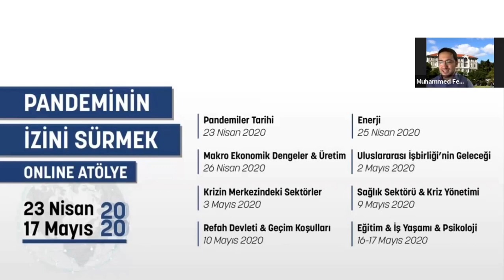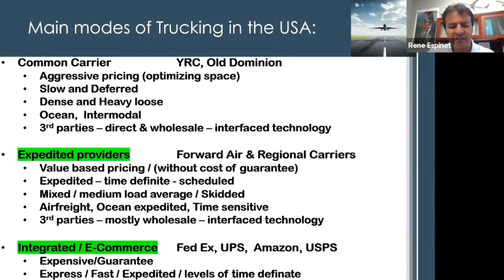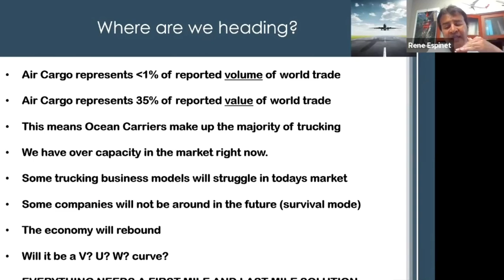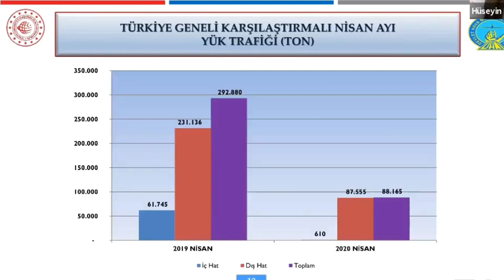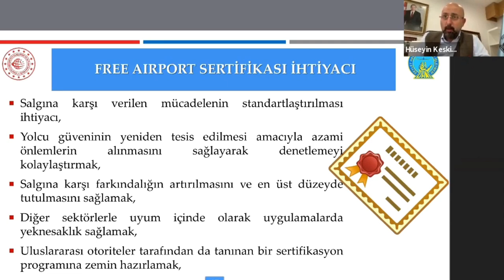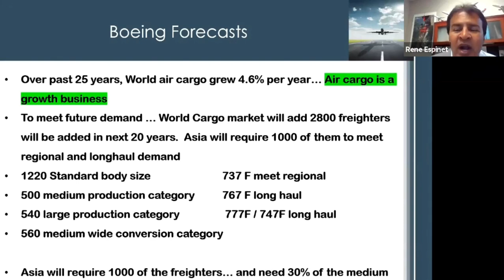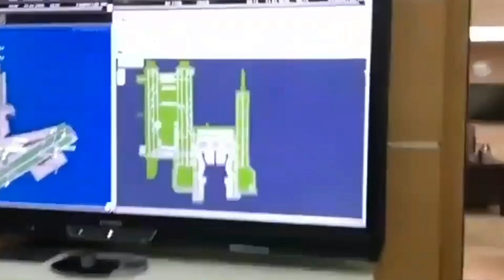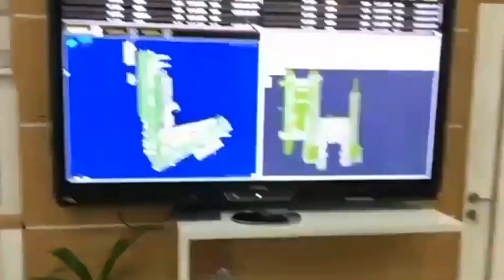Pandemi'nin İzini Sürmek - Lojistik & Havacılık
Pandemi’nin İzini Sürmek Atölye’si “Lojistik & Havacılık” oturumu ile devam ediyor.

“The Future of Logistics” başlıklı sunumuyla Forward Air Inc. Başkan Yardımcısı Rene Espinet‘i dinledik.

Yine aynı oturumda DHMİ Genel Müdürü Hüseyin Keskin “Covid ‘19-Free Airports” başlıklı sunumunu gerçekleştirdi.

Her geçen gün bir başka etkisini tecrübe ettiğimiz Covid-19 salgını sosyal, ekonomik ve siyasi alanlarda neleri değiştirecek sorusuna kapsamlı bir atölye çalışmasıyla cevap arıyoruz.

Salgın sürecinin farklı alanlarda getireceği değişimleri alanında uzman isimlerle masaya yatıracağımız atölye çalışması 8 oturumdan oluşmaktadır.